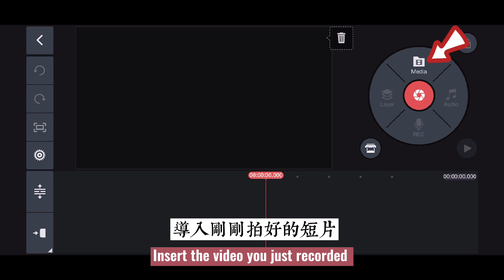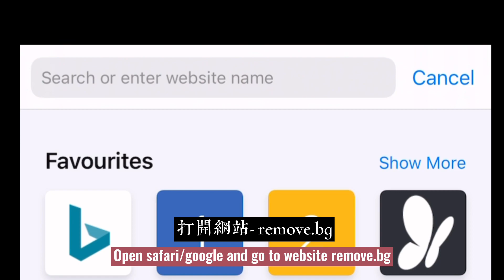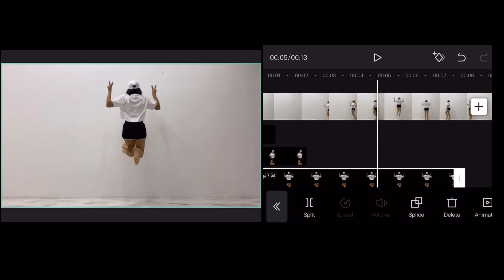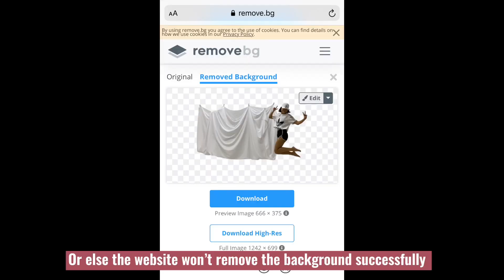Freeze Frame Clone Effect製作人物時間定格效果【手機剪片教學】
Let's create a cute game of yourself =)